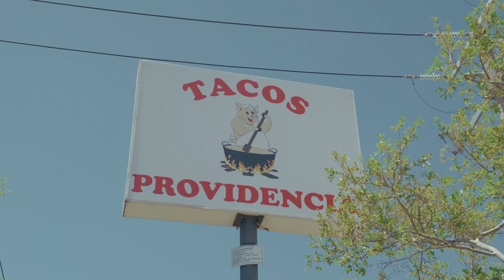First Impressions of Guanajuato – A Colorful Start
In this vlog, we arrive in the stunning city of Guanajuato, known for its vibrant colours, unique architecture, and charming streets. We spend our first day settling in, soaking up the atmosphere, and getting a glimpse of what this incredibly picturesque city has to offer. Although this is just the beginning, it already feels like we’ve stepped into a storybook town. Next time, we’ll dive deeper into Guanajuato’s rich history, explore the alleyways, and uncover hidden gems.

Video 274 Guanajuato

Electronics
*Laptop- ASUS rog Zephyrus g14 2020
*Drone-DJI Mavic Mini SE
*Fuji XT4

*WANDRD Rogue Sling 6L Bag